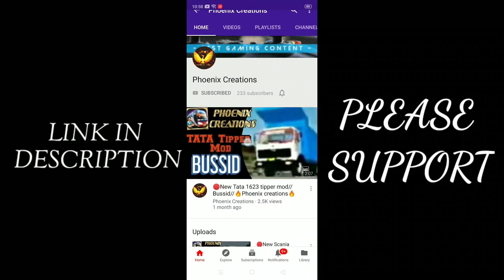🔴 ZEDVEGA MOD REVIEW [] FULL DETAILED REVIEW [] DOWNLOAD MOD NOW [] TRUE GAMER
🛑MOD CREDIT ➡️ TEAM KBS

✳️ sᴏᴄɪᴀʟ ᴍᴇᴅɪᴀs🔁

📳 ᴅᴇᴠɪᴄᴇ ᴜsɪɴɢ : ʀᴇᴀʟᴍᴇ x2

ɴᴏᴛᴇ : ʀᴇ ᴜᴘʟᴏᴀᴅɪɴɢ ᴏᴜʀ ᴠɪᴅᴇᴏ ᴡɪᴛʜᴏᴜᴛ ᴏᴜʀ ᴘᴇʀᴍɪssɪᴏɴ ɪs ᴘʀᴏʜɪʙɪᴛᴇᴅ

ɴᴏᴛᴇ : ʙᴀᴄᴋɢʀᴏᴜɴᴅ ᴍᴜsɪᴄ ɪs ɴᴏᴛ ᴍɪɴᴇ
ᴄʀᴇᴅɪᴛ ʀᴇsᴘᴇᴄᴛɪᴠᴇ ᴏᴡɴᴇʀs..

🔘ʜᴏʀɴs
🔘ʙᴜs ʟɪᴠᴇʀʏs
🔘ʙᴜs ᴍᴏᴅs
🔘ᴛʀᴜᴄᴋ ᴍᴏᴅs
🔘ᴄᴀʀ ᴍᴏᴅs
🔘ʙɪᴋᴇ ᴍᴏᴅs
🔘 ᴛʀᴀғғɪᴄ ᴍᴏᴅs
🔘 ᴋᴇʀᴀʟᴀ ᴛʀᴀғғɪᴄ ᴍᴏᴅ
🔘 ɪɴᴅɪᴀɴ ᴛʀᴀғғɪᴄ ᴍᴏᴅ
🔘 ʙᴜssɪᴅ ᴜᴘᴅᴀᴛɪᴏɴ ɪɴғᴏʀᴍᴀᴛɪᴏɴ

❤️ᴅᴏɴ'ᴛ ғᴏʀɢᴇᴛ ᴛɪ sᴜʙsᴄʀɪʙᴇ ❤️